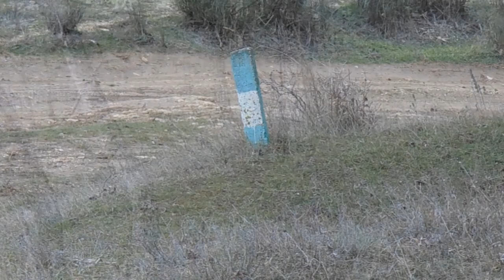По грибы. Экологический аспект микологического бытия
Пошёл я как-то по грибы...